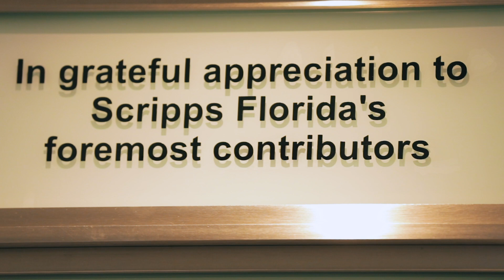Parkinson’s – Give to Find a Cure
A “glimmer of hope” is all those with Parkinson’s have asked …until now. Give to fund research at Scripps that takes aim at finding a cure.